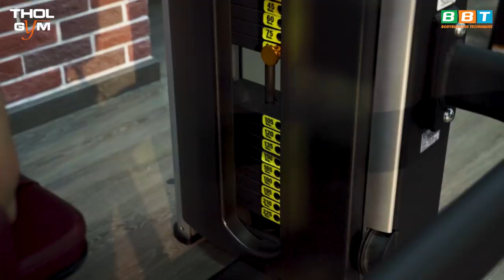Duy Nguyễn Hướng Dẫn Tập Cơ Liên Sườn Tốt Nhất Máy Rotary Torso USA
PPS Rotary Torso Mỹ đế high end - Máy selectorize tập cơ liên sườn tốt nhất cho gymer độc quyền chỉ có tại BBT - THOL Gym Center đẳng cấp 5 sao - phòng gym cao cấp trang bị máy tập xịn sò nhất VN.

Địa chỉ:
♦ BBT Hiệp Phú: 10 Trương Văn Thành, phường Hiệp Phú, quận 9, TP HCM
♦ BBT Hiệp Thành: 535 Lê Văn Khương, Hiệp Thành, Quận 12, TP HCM
♦ BBT Quận 7: 102 Lý Phục Man, Phường Bình Thuận, Quận 7, TP HCM